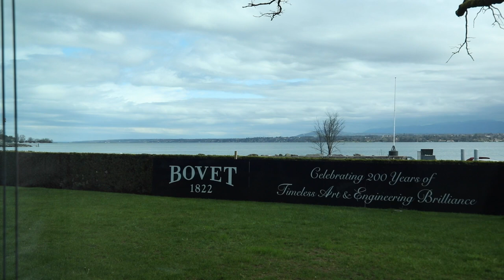【钟表与奇迹】表展逃兵 开小差见人家的女朋友